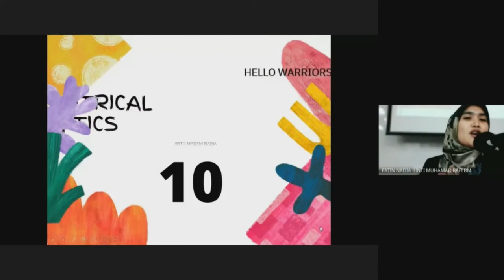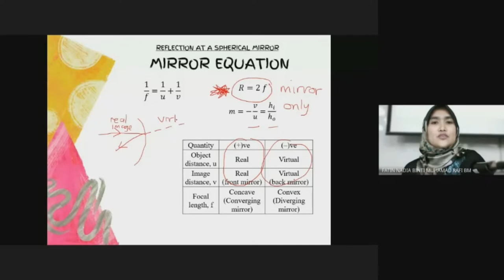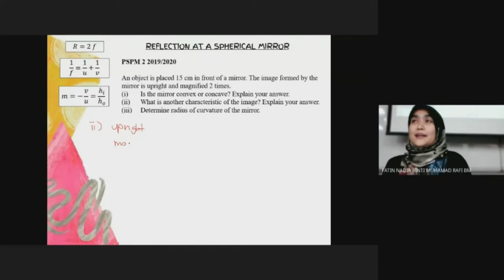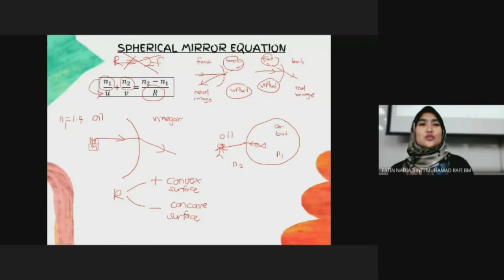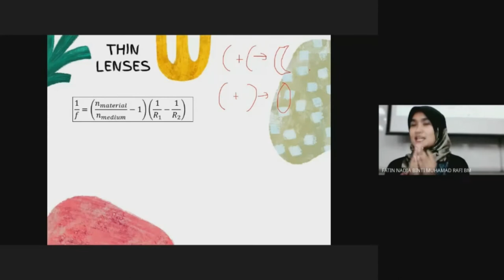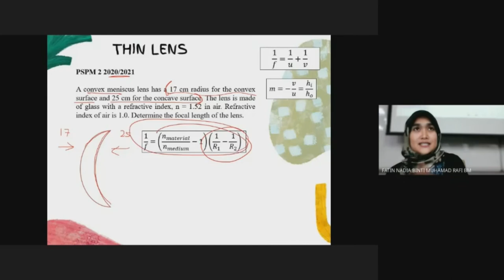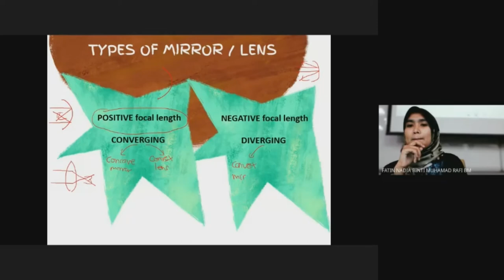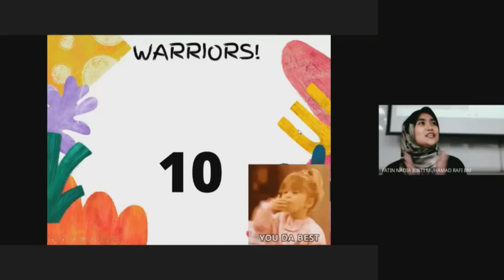WoW 21/22 (Third Session): Geometrical Optics